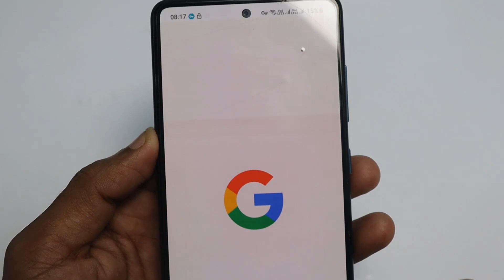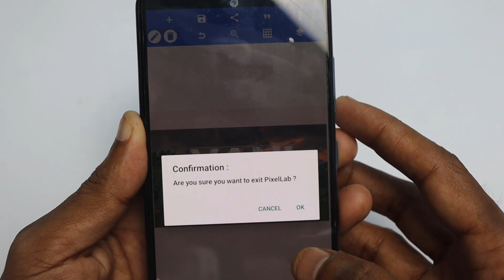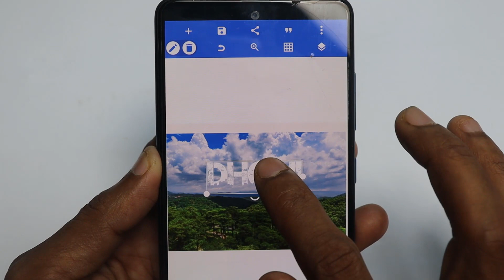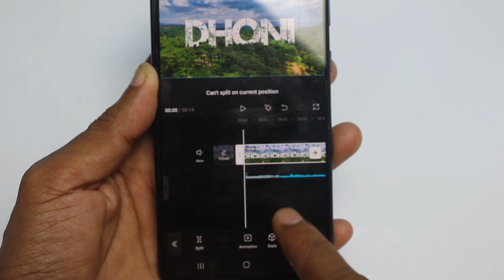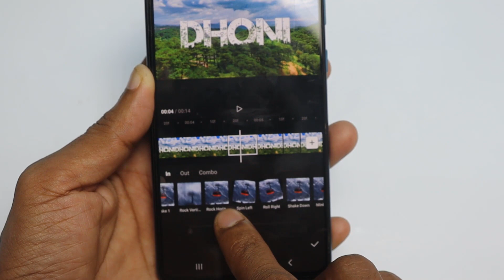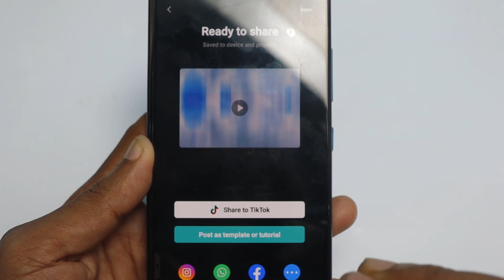Viral Jungle Name Reels Editing Tutorial | New Capcut Template | JUST ONE CLICK 🔥